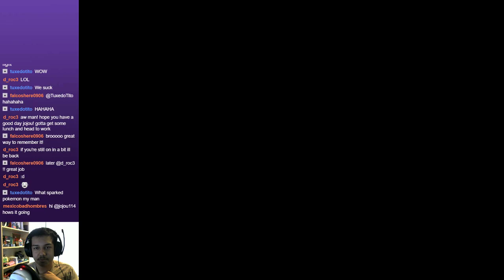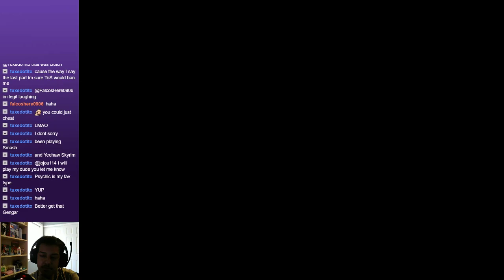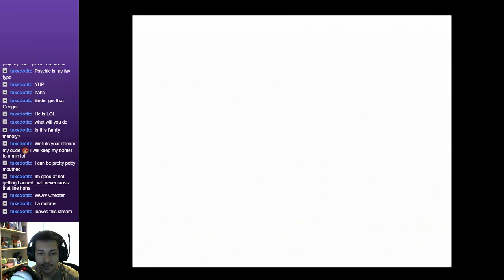Pokemon Blue | Episode 42 [Lost Again]